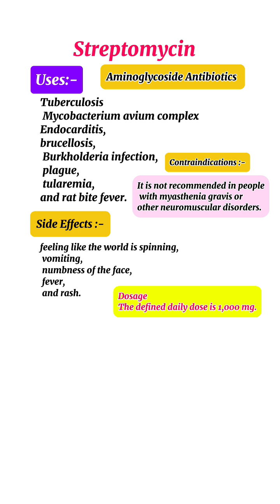Streptomycin Antibiotics Review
Streptomycin is an antibiotic used to treat a number of bacterial infections.This includes tuberculosis, Mycobacterium avium complex, endocarditis, brucellosis, Burkholderia infection, plague, tularemia, and rat bite fever.For active tuberculosis it is often given together with isoniazid, rifampicin, and pyrazinamide. It is typically given by injection into muscle;though may be given by injection into a vein.

Common side effects include feeling like the world is spinning, vomiting, numbness of the face, fever, and rash.Use during pregnancy may result in permanent deafness in the developing baby. Use appears to be safe while breastfeeding.It is not recommended in people with myasthenia gravis or other neuromuscular disorders. Streptomycin is an aminoglycoside.It works by blocking the ability of 30S ribosomal subunits to make proteins, which results in bacterial death.